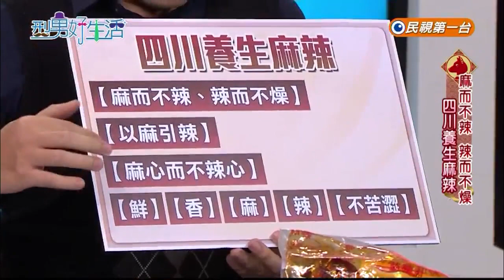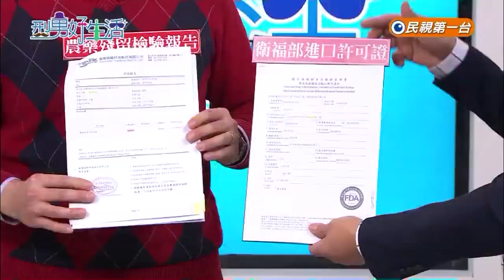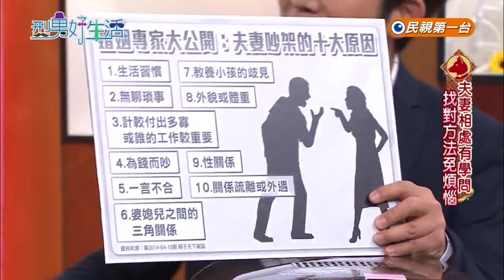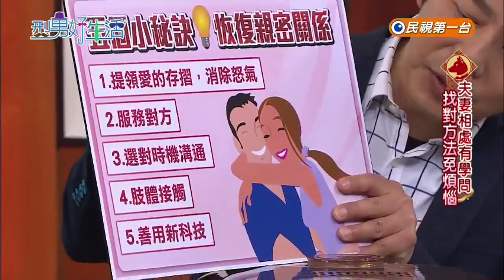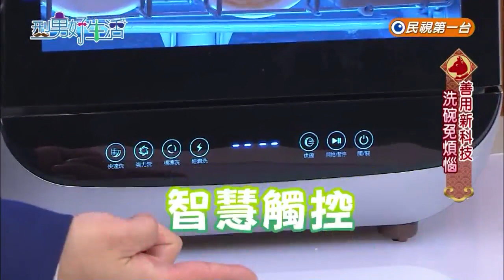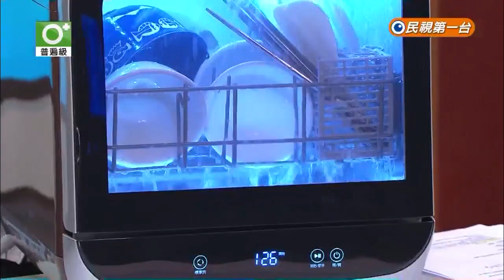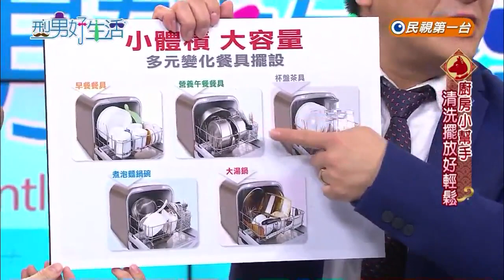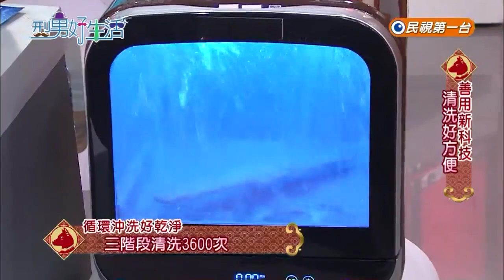《型男好生活》【2018.02.16】第79集 暖手暖胃更暖心－周兆群、謝君良、小藍